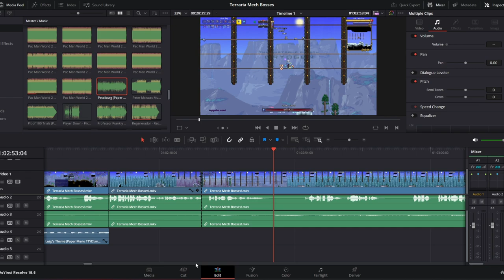I'm Scared To Watch DogPack's New Video...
DogPack's new video scares me...